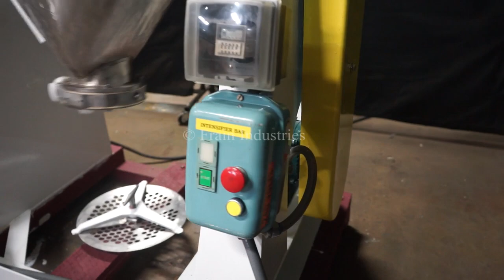Patterson Kelly 2cu ft, stainless steel twin shell mixer.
Patterson Kelly 2cu ft, stainless steel twin shell mixer. Rated at 60 lbs/Ft³. Equipped with (2) 14" ID product ports with bolt down covers, 24" long side V-Walls and 9" long inner V-Walls with 26" centers.  6" OD bottom discharge with butterfly valve and 20" floor clearance. Start / e-stop push button controls with timers.